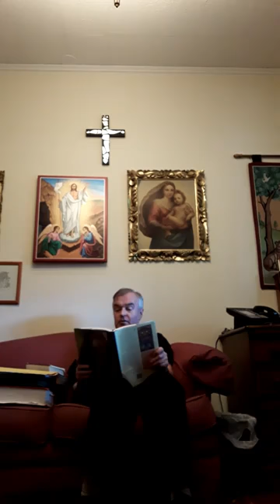Bible Study August 18, 2020